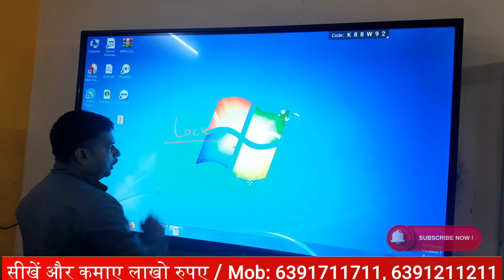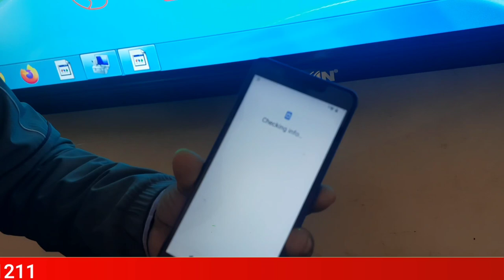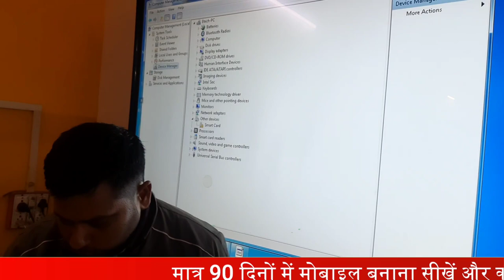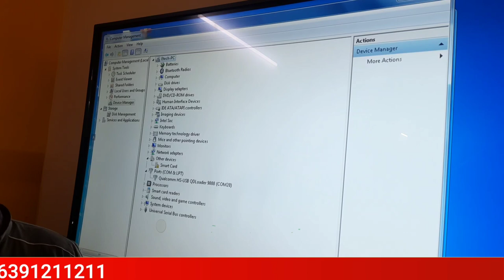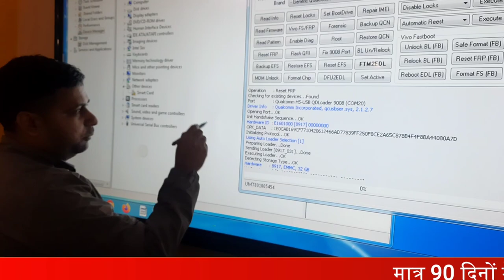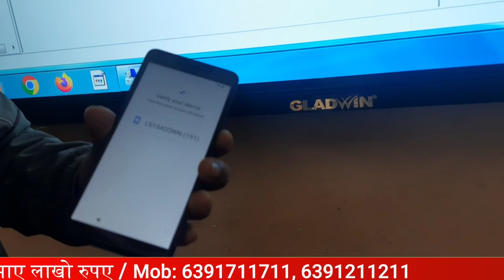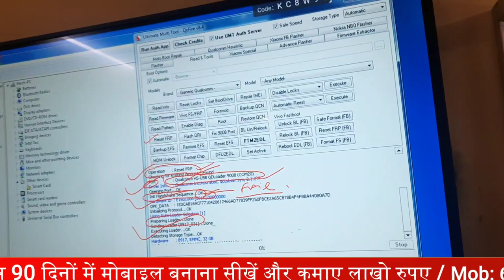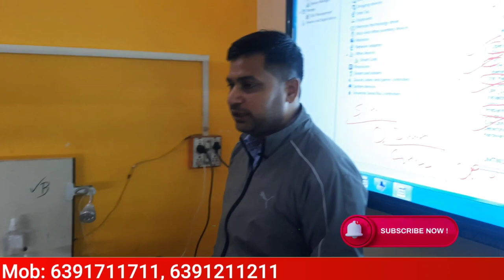JIO Phone Next FRP Bypass | JIO Phone Next का लॉक कैसे तोड़े